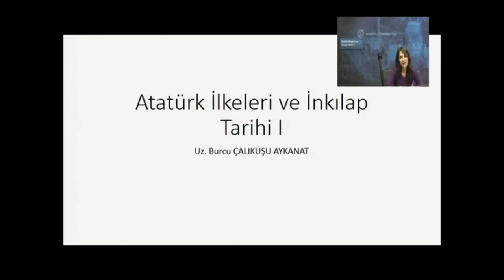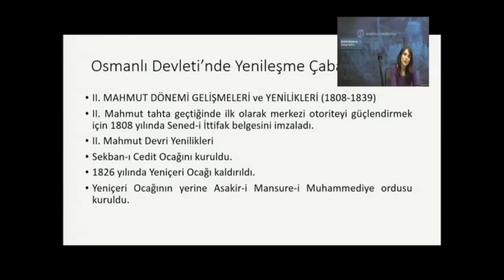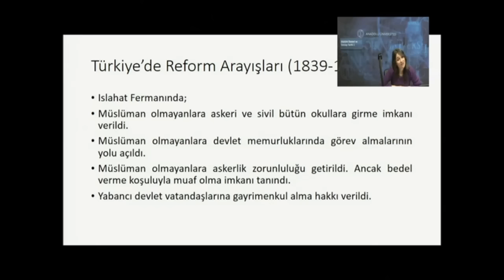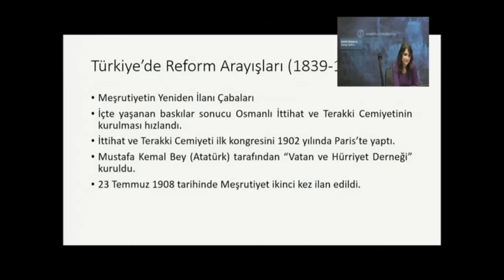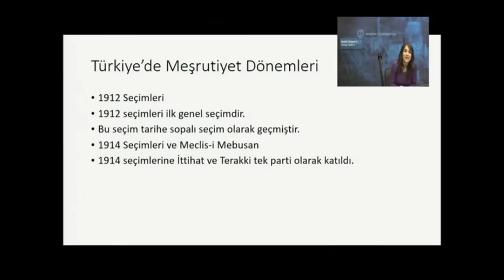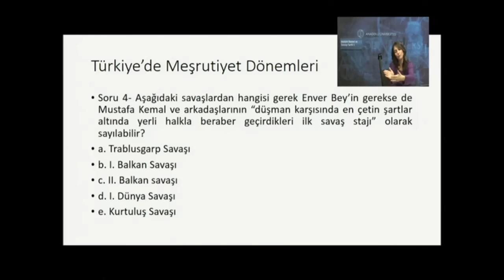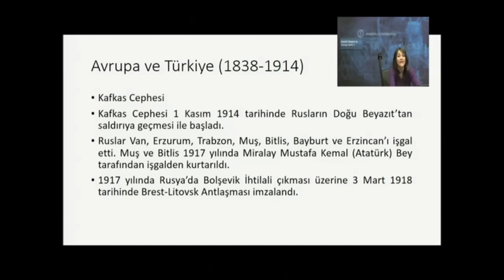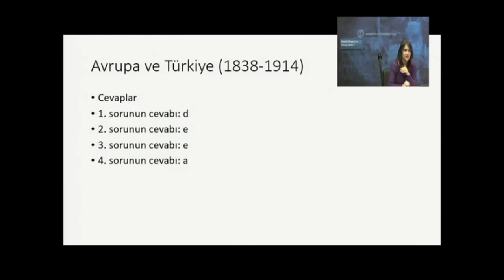Atatürk İlkeleri ve İnkılap Tarihi (Tekrar ve Soru çözümü)